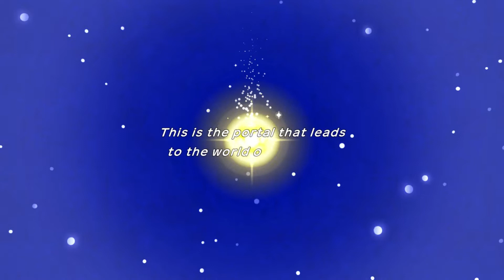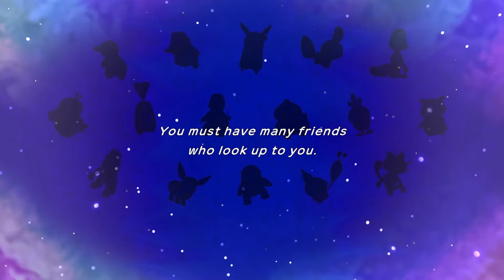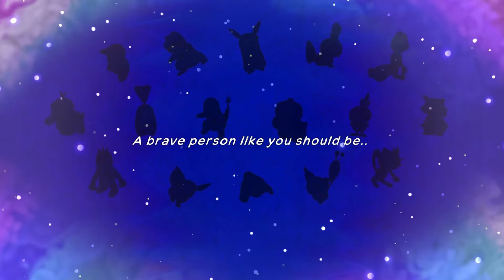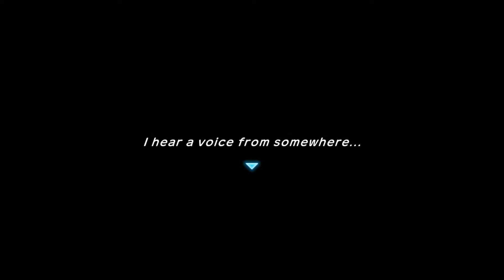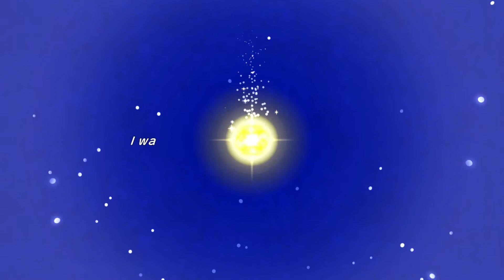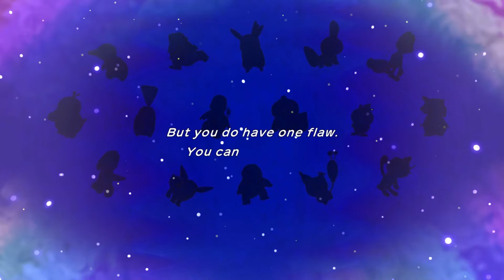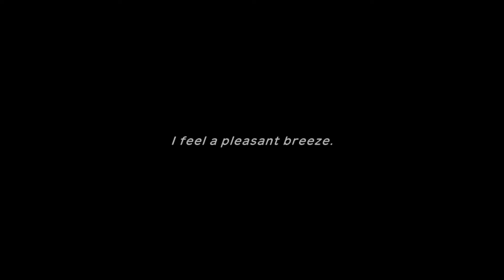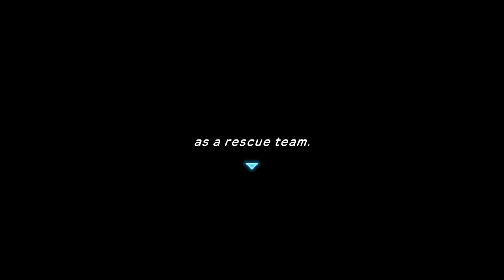pokemon mystery dungeon: many many personality test later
Hey guys,

I hope you enjoy this video and I am so so sorry for redoing the quiz over and over and over again haha. Three times the charm it seems. I just really didn't wanna be a machomp. I hope you enjoy my little adventure I have planned out and hope I don't bore you guys too much.